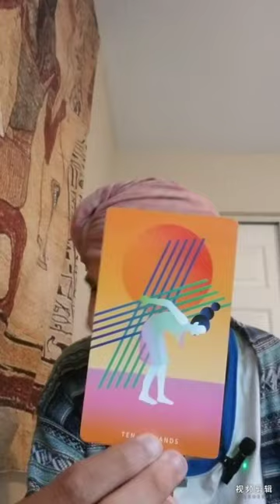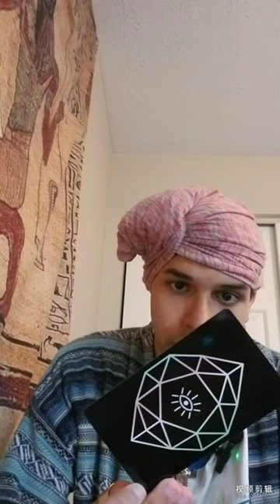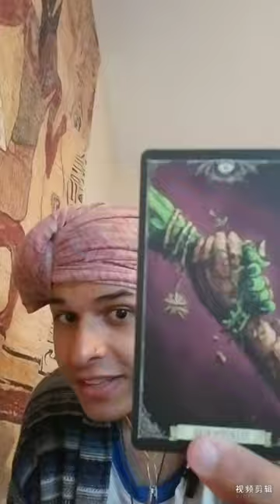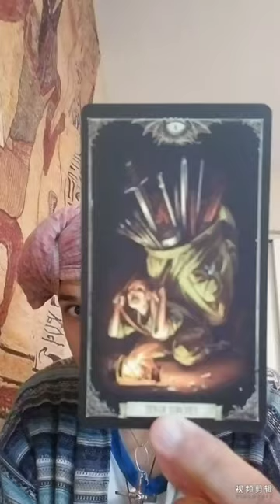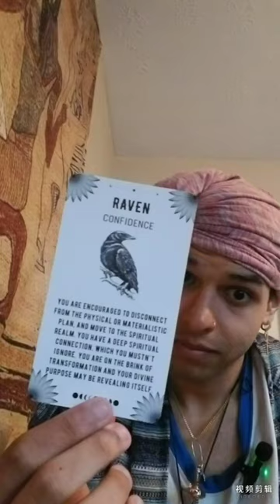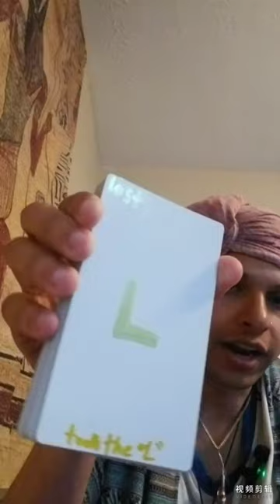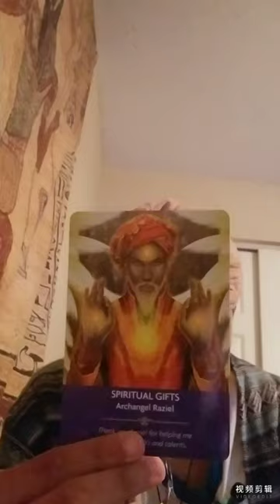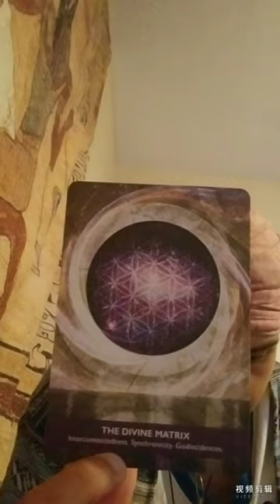they know they let someone blind lead them, now they lost